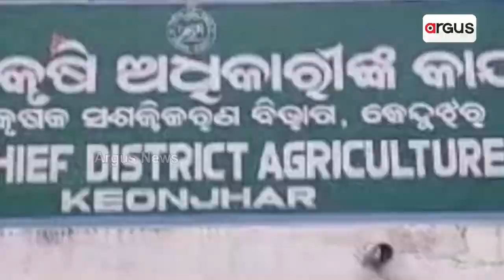Unseasonal Rain, A Sorrow For Paddy Cultivation In Keonjhar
ଅଦିନିଆ ବର୍ଷାରେ ହତାଶ ଚାଷୀ || Farmers Problem || Paddy Cultivation || Keonjhar